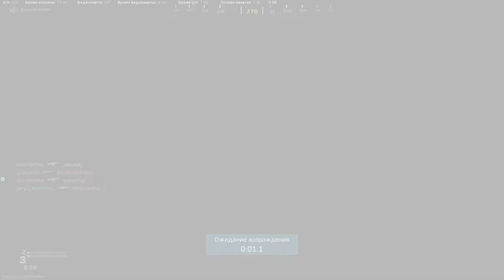Просто хорошие моменты из сетевой MW 2019 [CALL OF DUTY: MODERN WARFARE/WARZONE]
Самая бомбовая динамика, лучший оригинальный хардкорный ТТК и как ни как это мать его Infinity Ward породивший Warzone